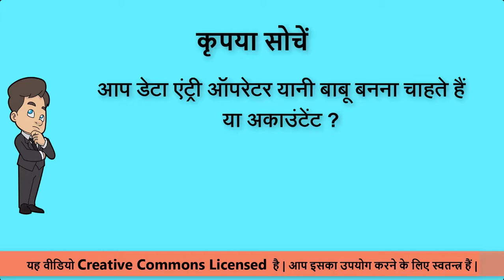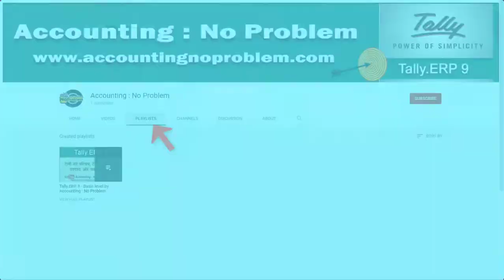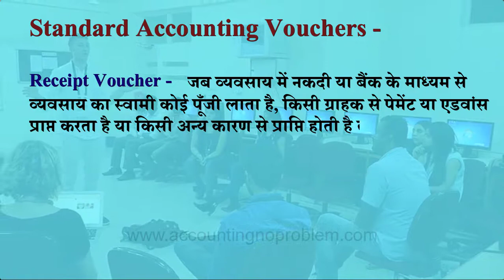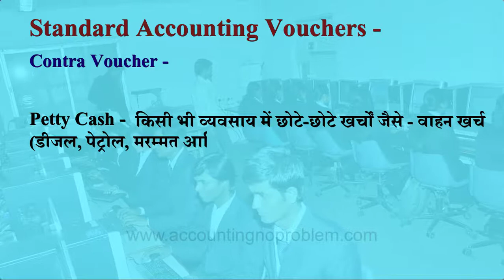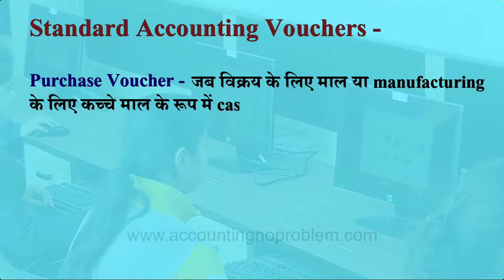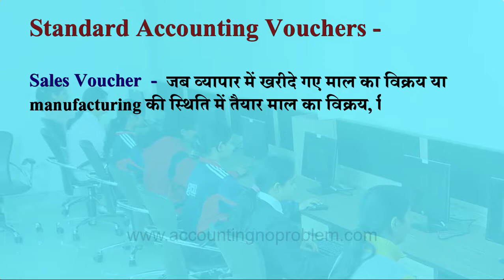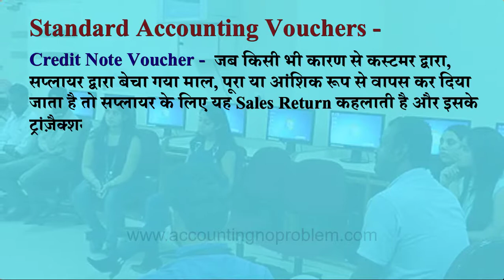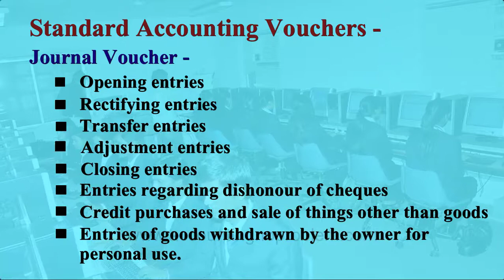Accounting Vouchers : Receipt, Payment, Purchase, Sales, Contra, Journal Voucher in Tally.ERP 9.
Tally.ERP 9 Tutorial No.19: In this Hindi tutorial you will learn about Accounting Voucher. As we all know, the accounting cycle begins with business transactions. All the transactions in business are recorded in different vouchers in Tally.ERP 9.

Tally.ERP 9 ke is asaan hindi tutorial me humne bataya hai ki accounting vouchers kya hote hain, kitne prakar ke hote hain tatha accounting mein inka kya upyog hai. Jaisa ki hum sabhi jante hain ki accounting cycle ki shuruat business transactions se hoti hai. Business mein jitne bhi transactions hote hain unhen Tally mein alag-alag vouchers lke madhyam se record kiya jata hai.

Tally.ERP 9 के इस आसान हिंदी ट्यूटोरियल में हमने बताया है कि अकाउंटिंग वाउचर्स क्या होते हैं , कितने प्रकार के होते हैं तथा अकाउंटिंग में इनका क्या उपयोग है|जैसा कि हम सभी जानते ही हैं अकाउंटिंग साइकिल की शुरुआत Business ट्रांज़ैक्शन से होती है| Business में जितने भी ट्रांज़ैक्शन होते हैं, उन्हें Tally में अलग-अलग Vouchers के माध्यम से रिकॉर्ड किया जाता है |